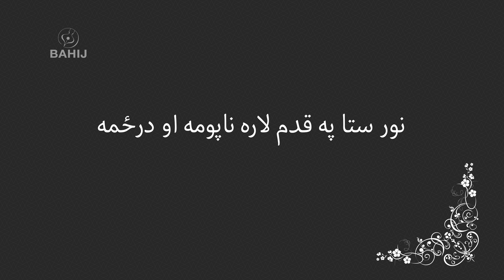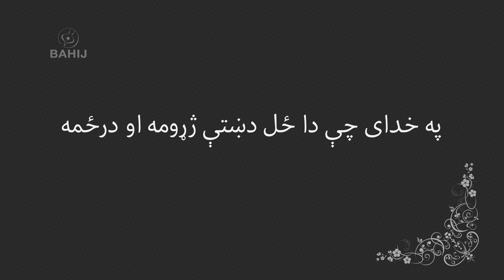Darzama | Riaz Tasneem | Sardar Ali Takkar | درځمه | ریاض تسنیم | سردارعلي ټکر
شاعر: رياض تسنيم
سندرغاړی: سردار علي ټکر
ــــــــ
نور ستا په قدم لاره ناپومه او درځمه
بس دغه دی له کوره ووتمه او درځمه
تا ياد کړمه او ستا د بدن سره او سپين را ياد شي
بس لپه خاورې خولې ته اچومه او درځمه
دا تور لونګ او مشک نه دي،‌ زما د تن ايرې دي
يو موټی خوشبويي ده، دا پاشمه او درځمه
تر څو به وي تک شنه د ګورې ونې مثالونه
شپې ورځې لکه پاڼې رژومه او درځمه
بازار آخر بازار دی، داسې تش لاسونه نه ځم
زخمونه خړ څادر کې درتړمه او درځمه
تسنيمه، تورې وريځې ژړول خو اسان کار دی
په خدای چې دا ځل دښتې ژړومه او درځمه